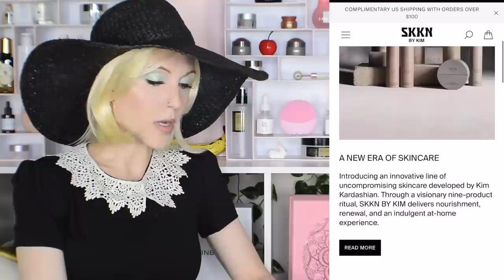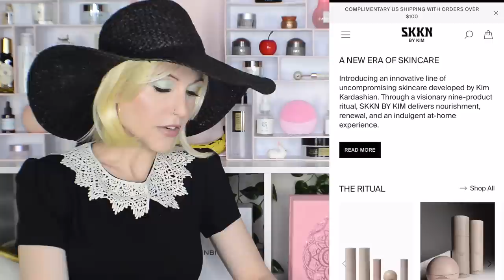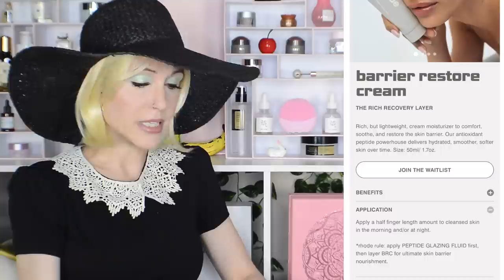New in Skincare: KIM WHY, what's in a name, & more (6/22)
00:00 - Intro

💚Celebrity Skincare💚
01:39 - SKKN By Kim Kardashian

10:02 - Rhode by Hailey Bieber

💛Drugstore Skincare💛
13:15 - Bubble Tone & Texture Serum

15:05 - Good Molecules Discoloration Body Treatment

16:11 - Cerave Makeup Removing Balm
Coming soon!

🧡Korean Skincare🧡
18:09 - Medicube Age-R Ussera

19:41 - COSRX

❤️High End Skincare❤️
23:23 - Kora Turmeric Glow Cleanser

25:24 - Kopari Tahitian Vanilla Body Butter

26:38 - Sugarbearhair Lash $erum

27:27 - Farmacy 1% Vitamin A Retinol

32:18 - Outro

About Me:
Dry/Acne-Prone Skin